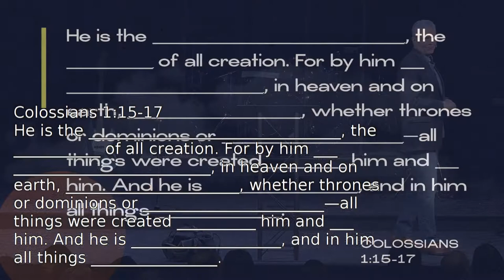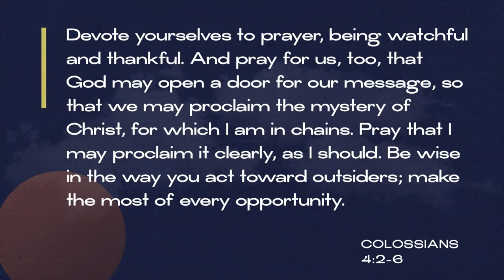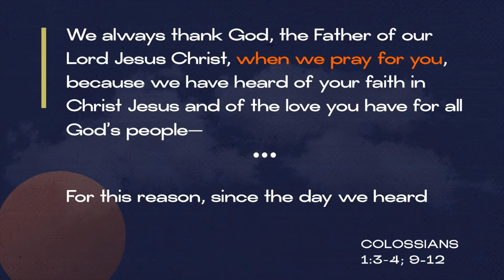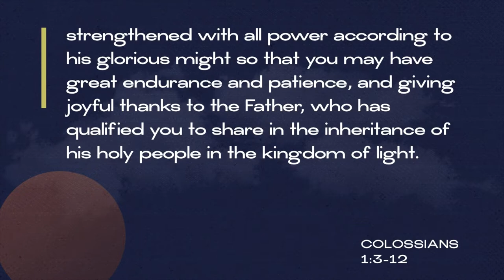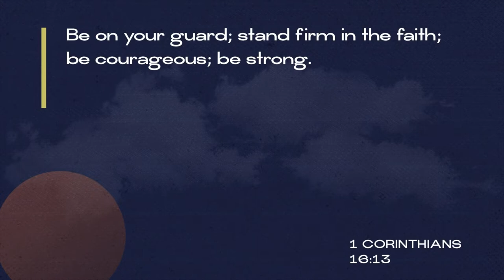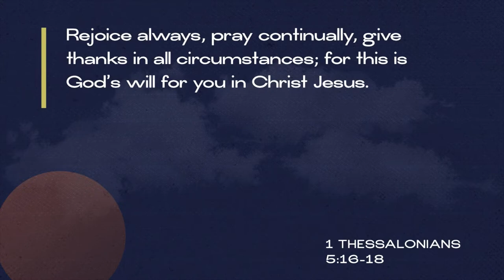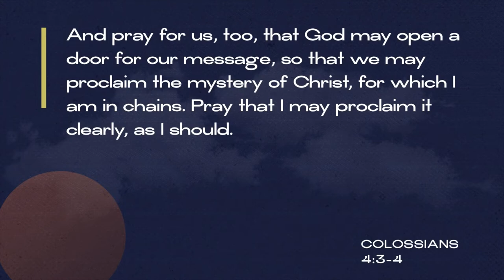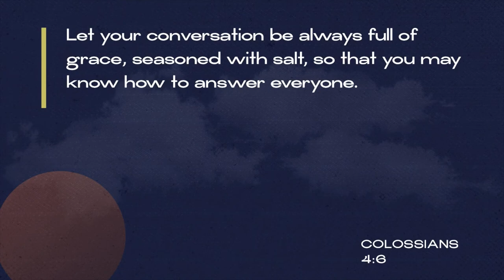Keslinger | 11/24/19 – All Things: Colossians – Prayer & Proclamation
Brian Coffey – Colossians 4:2-6